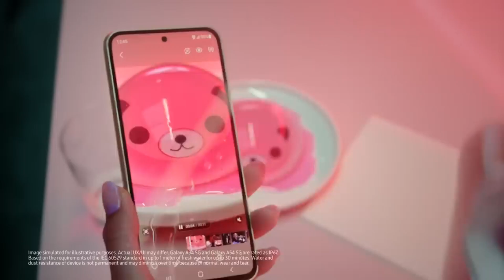best phone under ₹15.999 . Samsung galaxy m34 explorer all feature